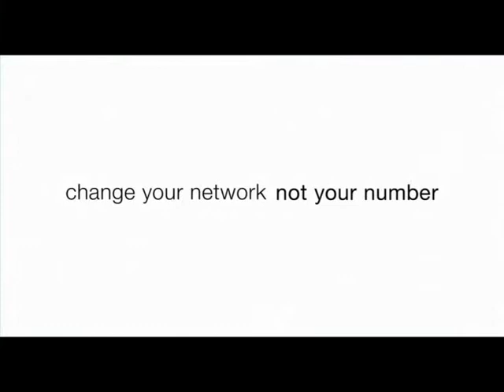Cell C - Little People